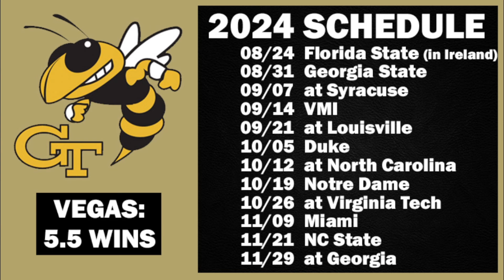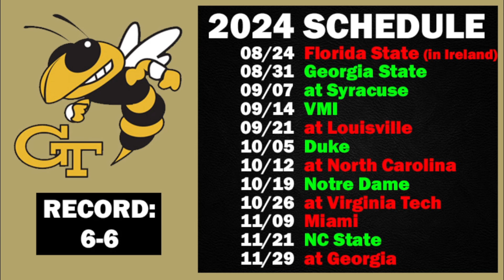Georgia Tech Yellow Jackets 2024 Season Predictions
Georgia Tech Yellow Jackets game by game predictions for the upcoming 2024 college football season.